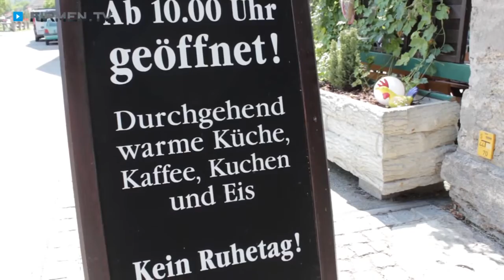Restaurant Pfaffenwinkel: Gasthaus "Zum alten Wirth" in Huglfing - Gaststätte mit bayerischer Küche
Der alte Wirt in Huglfing im Paffenwinkel vereint bayrische Bodenständigkeit mit Finessen der modernen Küche — eine Kombination, die Sie sich keinesfalls entgehen lassen sollten!

Das von Familie Reichl sehr erfolgreich geführte Gasthaus punktet mit Gemütlichkeit und einer umfangreichen Karte: Von mannigfaltigen Schnitzelvariationen bis hin zu flambierten Himbeeren bekommen Sie in dem Restaurant alles, was Herz und Gaumen begehren …

Silvio Reichel persönlich empfiehlt bayrische Schmankerl der Sonderklasse: Ob Schäuferl mit Kraut und Knödel oder hausgemachte Rouladen – die regionalen Köstlichkeiten werden in der Gaststätte im Pfaffenwinkel auf höchstem Niveau zelebriert!

Der in französischer Küche ausgebildete Tausendsassa gilt als wahrer Experte für ausgefallene Wünsche. Selbstverständlich erfüllt er auch Ihren kulinarischen Traum — die Zufriedenheit der Gäste steht in der Gaststätte an allererster Stelle.

Gasthaus Zum alten Wirt — im gemütlichen Biergarten schmeckt das Frischgezapfte gleich noch besser …

Weitere Infos zum Restaurant in Huglfing im Pfaffenwinkel und der bayerischen Küche finden Sie

Zum Gasthaus "Zum alten Wirt" in Huglfing finden Sie ein ausführliches Porträt